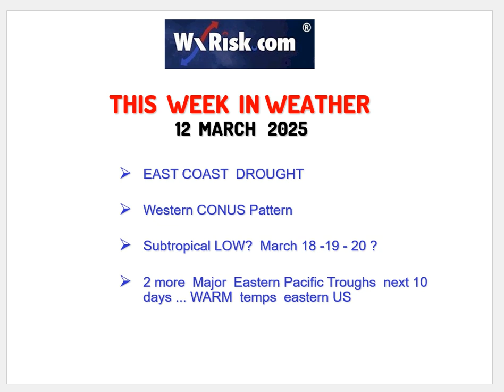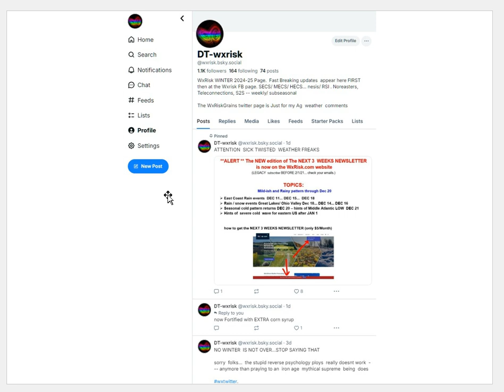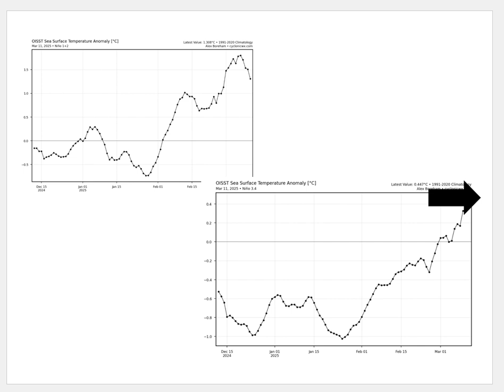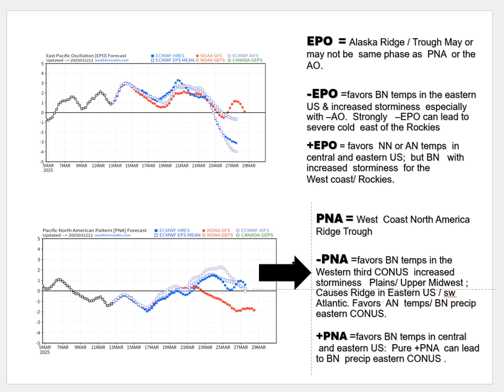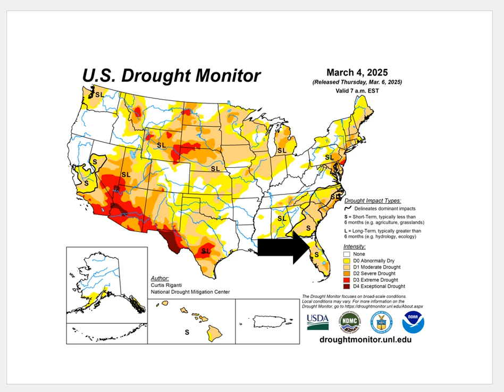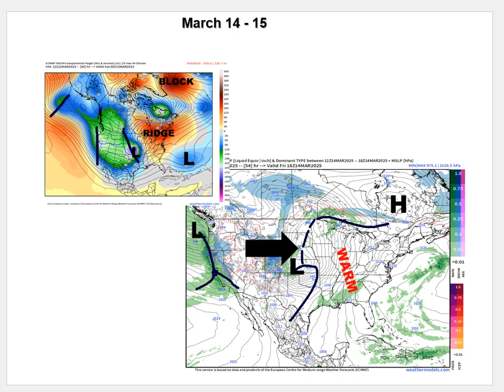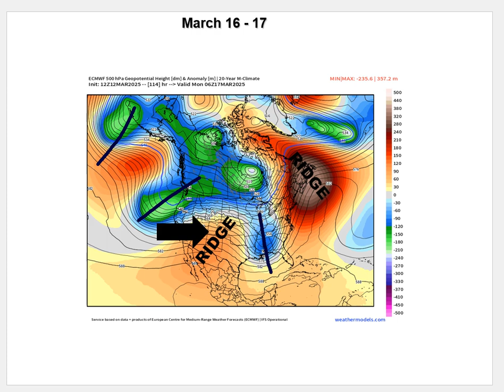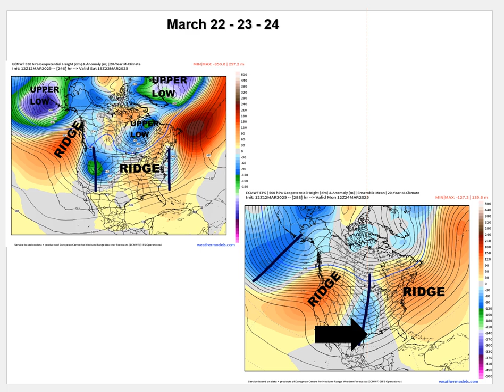THIS WEEK IN WEATHER 12 MARCH 2025